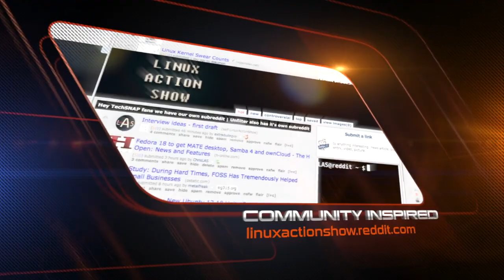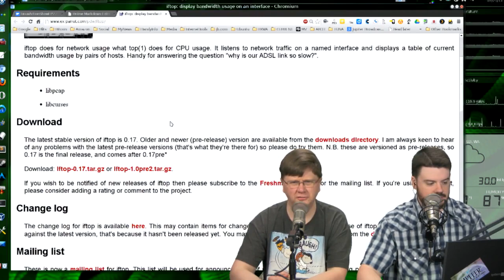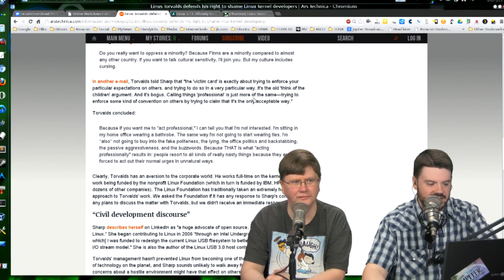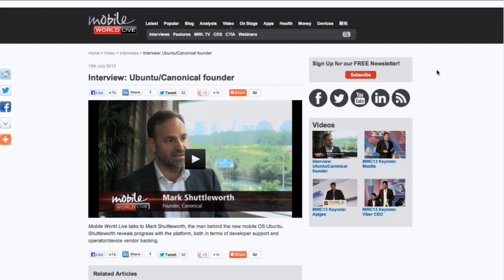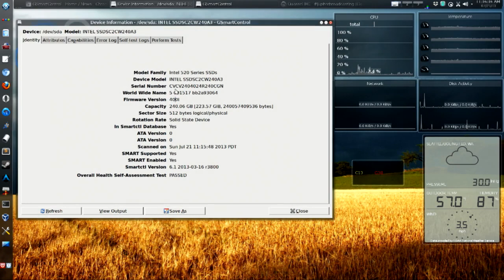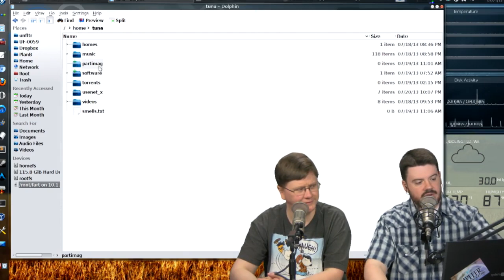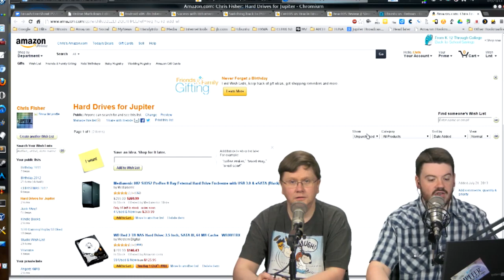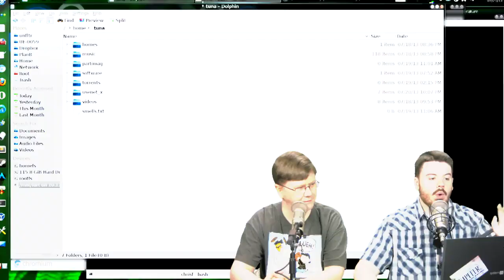Linux Drive Recovery | LAS s27e10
Some of the best tools to save and recover data from a failing drive are free, and built for Linux. We'll demo some of the best tools to save your data, and make the best of a bad situation. Plus a few tips to prevent data loss and monitor the health of your drives.

PLUS: Setting up a Honeypot for security and fun, things to keep in mind, and using a Raspberry Pi as the Honeypot.

Then: A big batch of your emails, dev drama of the week, Ubuntu Forums is hacked...